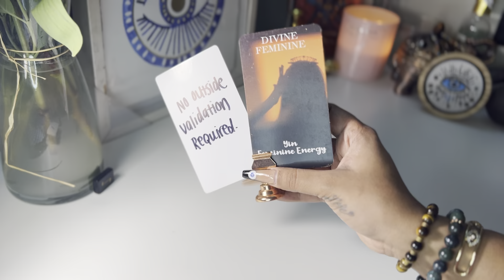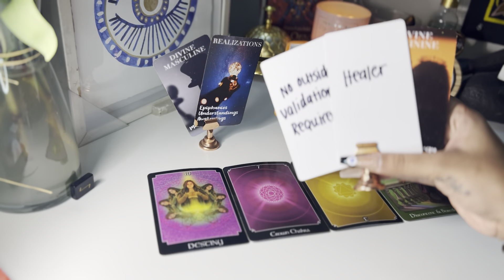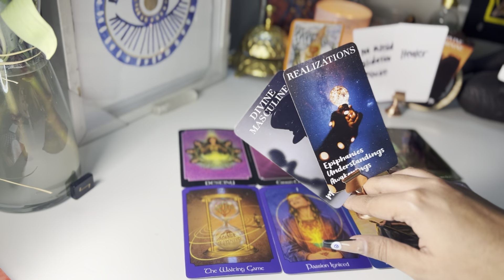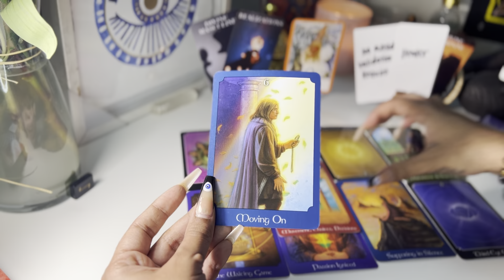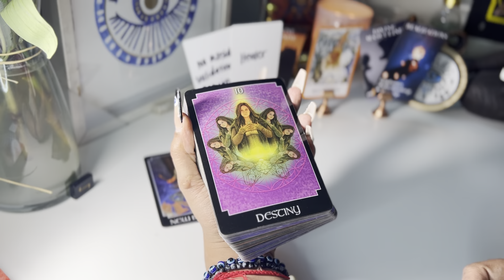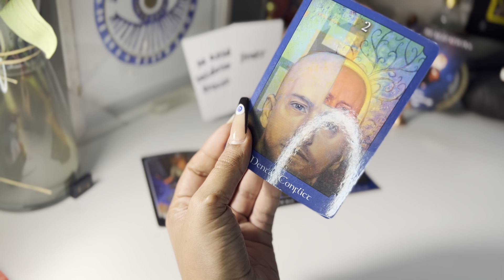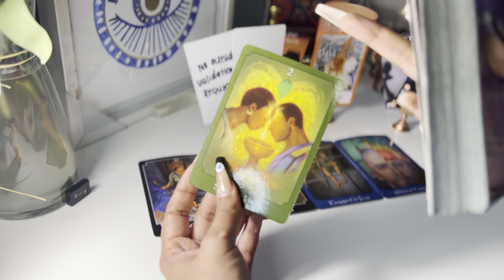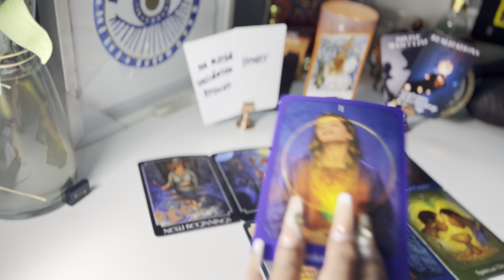They Sold part of their soul & wanna take u down w/ them